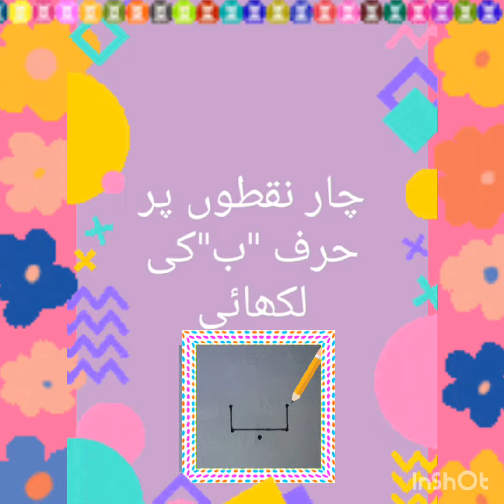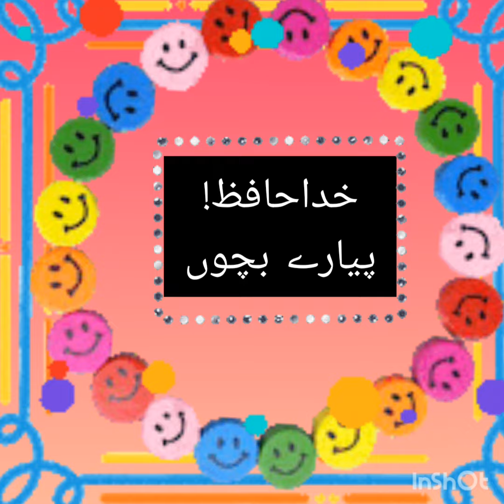"چار نقطوں پر حرف "ب"کی لکھائ"